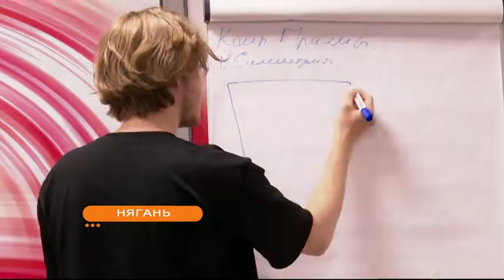В Нягани прошёл познавательно-развлекательный марафон для старшеклассников «Стади Кэмп»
Рубрика «Югра в деталях», автор - Елена Гаврилова.